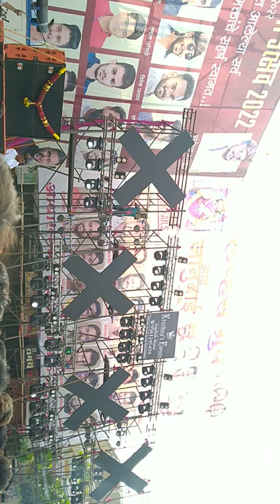जानुबाई देवी उत्सव 2K22||•KOTHRUD WALA BS10 👹🔊💣||•DHANKAWADI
ʙʀᴀɴᴅ.sᴏᴜɴᴅ.साठि.ғᴏʟʟᴏᴡ.करा.
ᴘᴏsᴛ.आवडलयास.नक्की.ʟɪᴋᴇ.&. ᴄᴏᴍᴍᴇɴᴛ करा.
✔ᴛᴀɢ
✔sʜᴀʀᴇ
आणि.ғᴏʟʟᴏᴡ.करा.आपल.पेज.
sound system 🔊👹
आपलं.हक्काचे.ᴘᴀɢᴇ
ʟɪᴋᴇ.आणि.ᴄᴏᴍᴍᴇɴᴛ.करा.